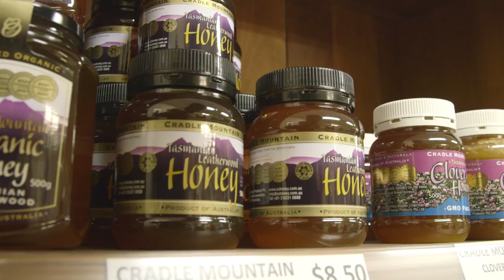A video case study on Australian Honey Products